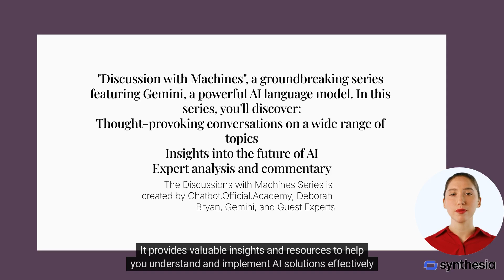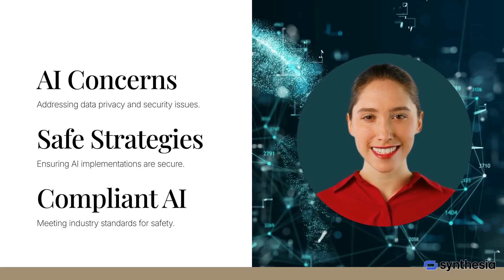Discussions with Machines Part One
"she's away on sabbatical"  ✍💐🙂
I thought I had retired, any hints of returning were mucked up, but now I know I was away, away on sabbatical, preparing for the next chapter.
And, on Saturday, I am going to step outside my comfort zone and do a Facebook LIVE over at Chatbot.official.academy to share the first issue of the new zine "Discussions with Machines"
Tools used in the development of Chatbot.official.academy:
GIMP
Author LAB
AI:
Gemini
Playground
Chatbot Official Academy
Part One of this Zine will be released September 7, 2024 during a Facebook LIVE
Academy Opening Soon! The first few courses will assist business owners in the following topics:
Customer Service Chatbot Building (best way to customize your own)
ALT Descriptions for Images tools (tools to implement descriptions for images - SOON will be a REQUIRED update), and
Discussions with Machines (exploring the debate around AI) once a month LIVE release of each new issue.

Image Description: An image of a zine titled "Discussions with Machines: Part One" lying on a wooden table. The zine cover features a silhouette of a person with a thought bubble containing the words "Live and Learn" and "Process and Grow." The background of the image shows a coffee cup, glasses, a notebook, pencils, and a wallet.